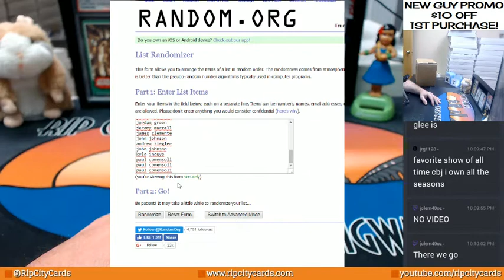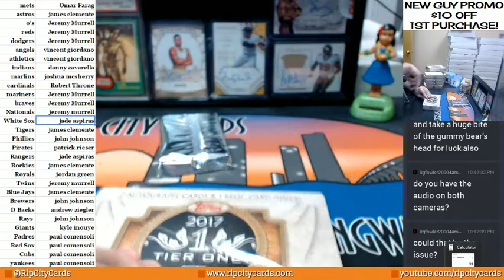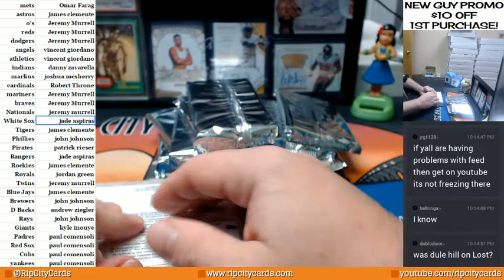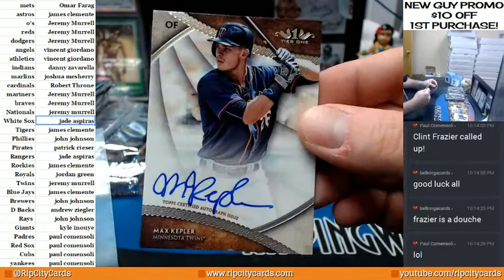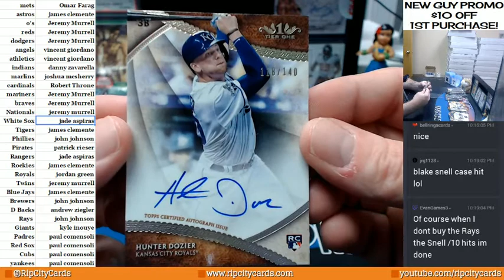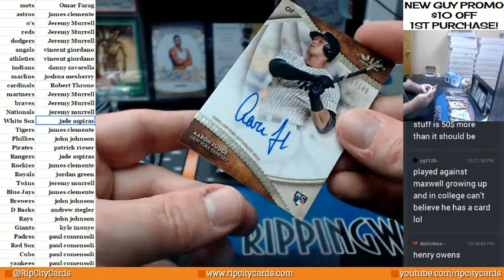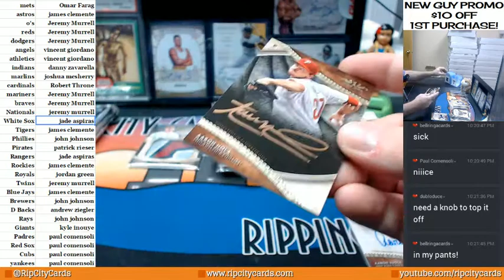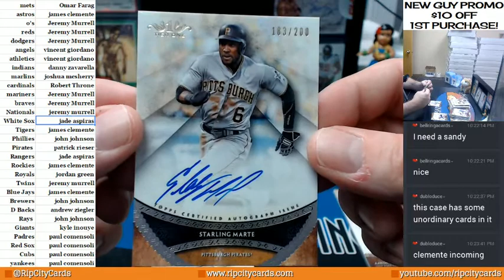2017 Tier One Baseball #2 06302017